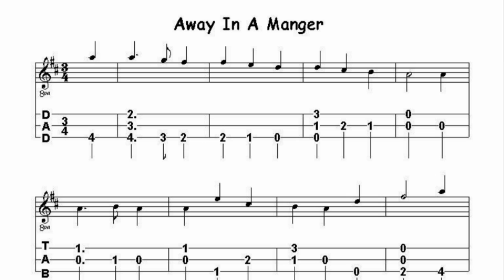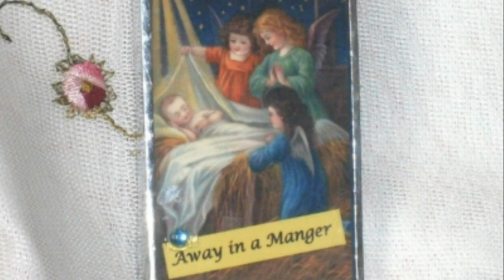Away in a Manger-Gibson Fireside Pipes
Away in a Manger played on my Gibson Fireside Pipes.